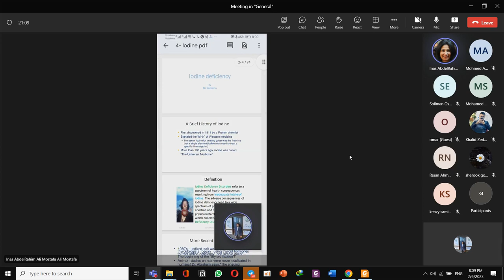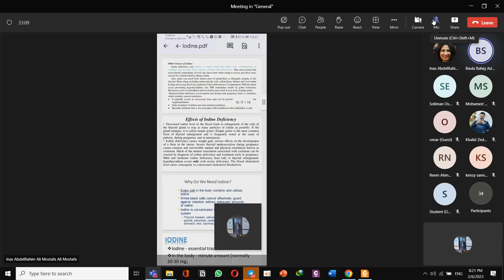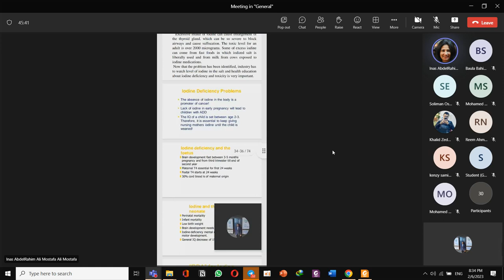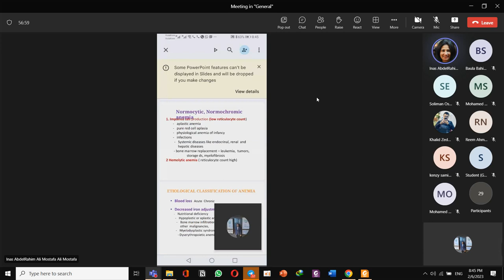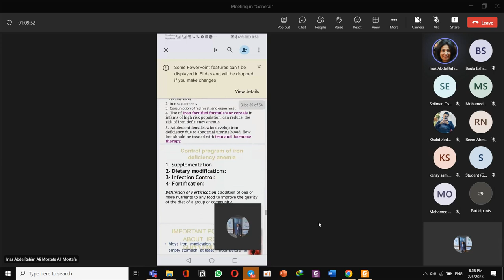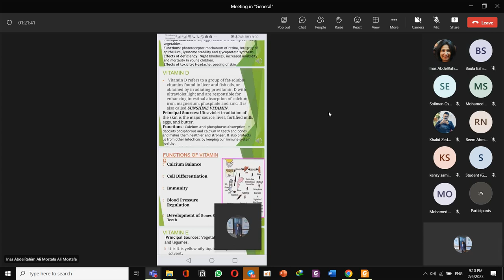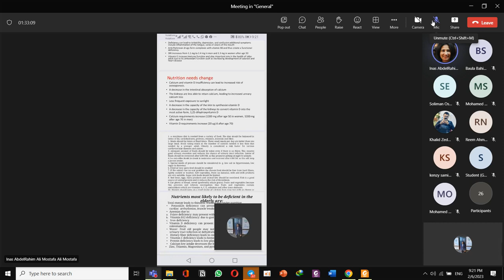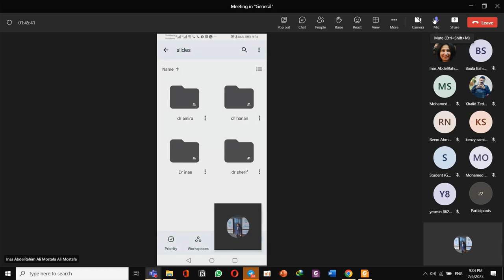Lecture-14-Revision Final new ..Dr /inas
Iodine---Iron deficiency anemia---Vitamins--Breast feeding--Elerly nutrition